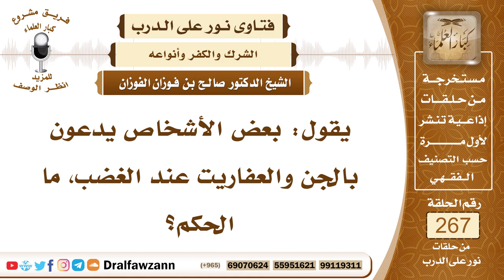4522- من الشرك دعاء الجن والاستنجاد بهم عند الغضب - الشيخ صالح الفوزان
السؤال: جزاكم الله خيراً، يقول: بعض الأشخاص يدعون بالجن والعفاريت عند الغضب، ما الحكم؟ جزاكم الله خيراً.
الجواب: هذا من الشرك الأكبر، الذي يستنجد بالأموات أو يستنجد بالجن والشياطين عند الغضب، ويقول خذوه، اذهبوا به، هذا استعانة واستغاثة بغير الله عز وجل من الجن والغائبين، فهذا شرك أكبر نسأل الله العافية والسلامة، وإن كان هذا قد اعتاده بعض الناس فإنه عادة جاهلية يجب عليهم التوبة إلى الله وترك هذا العمل.

السيرة الذاتية :
للاشتراك في قناة الشيخ صالح الفوزان

14_ الشيخ محمد أمين الشنقيطي
يتيوب

15_سماحة المفتي عبد العزيز آل الشيخ
 يوتيوب

رئيس الفريق
لمشروع كبار العلماء